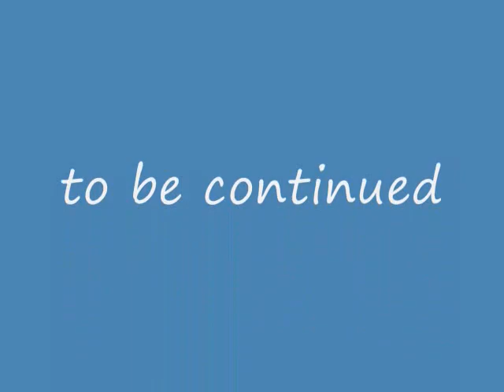war (part one)